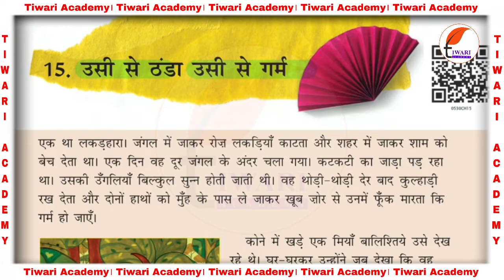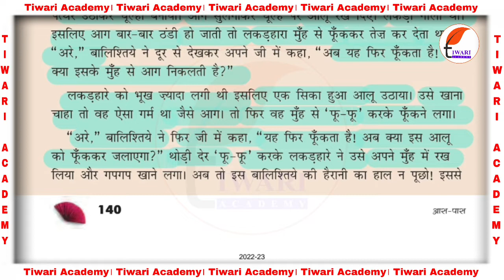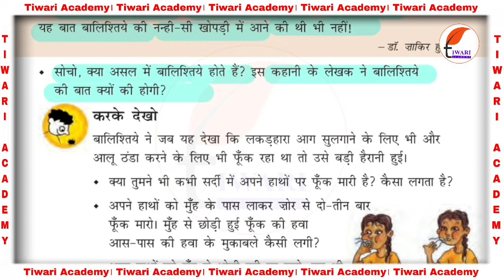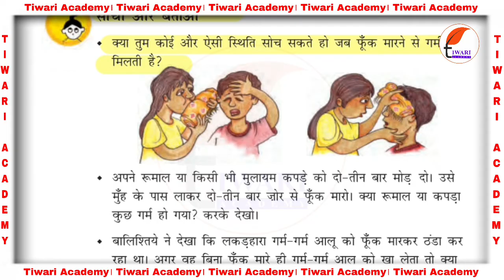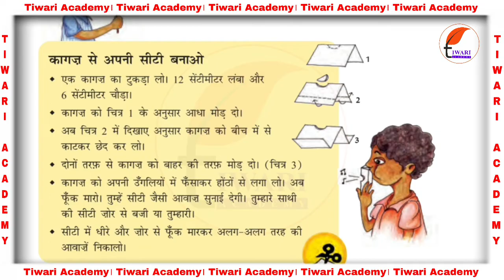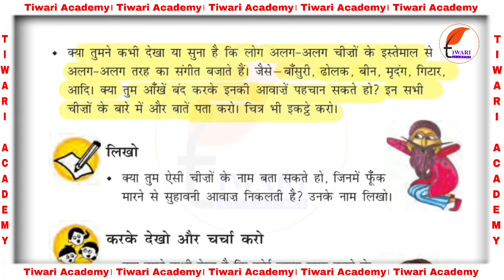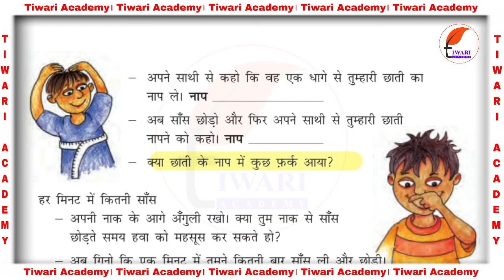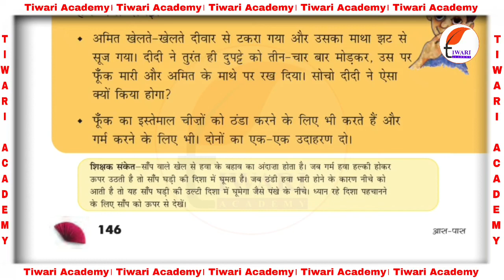कक्षा 5 ईवीएस अध्याय 15 उसी से ठंडा उसी से गर्म in Hindi Medium.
कक्षा 5 ईवीएस अध्याय 15 उसी से ठंडा उसी से गर्म in Hindi Medium. Get here the complete study material, summary of the chapter. and get the solutions and study materials.